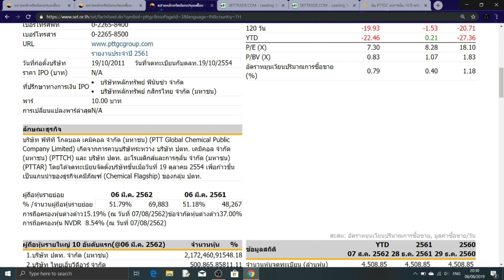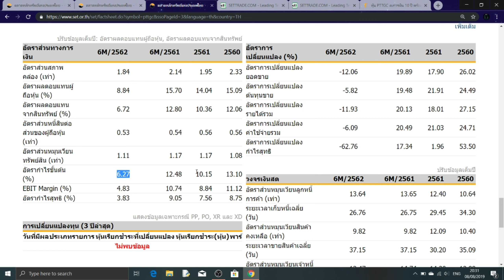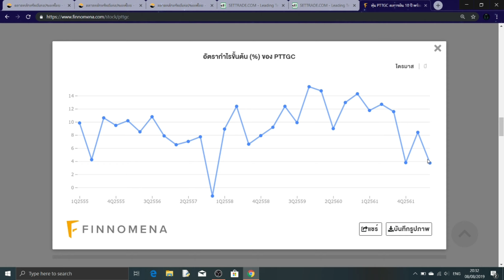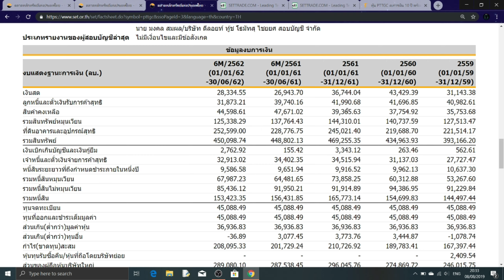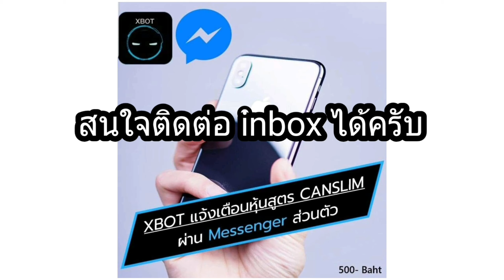PTTGC ราคาตรงนี้ลงทุนได้ยัง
เกิดอะไรขึ้นกับหุ้นPTTGC ลงมาเยอะแบบนี้สาเหตุเกิดจากอะไร
แล้ว PE ต่ำแบบนี้ซื้อลงทุนได้ยัง ไปฟังกัน